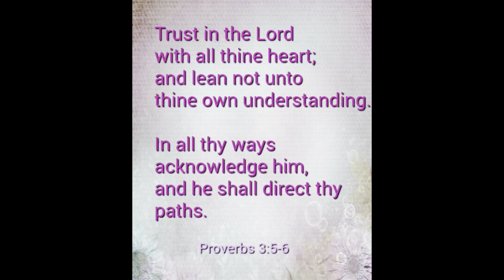Where has the Kubota L2501 been? #100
This is not how we imagined our 100th video to be but here we are.  We had to sell our Kubota.  It was a sad day.  We will get something in the future.  We are just not sure yet what that will be.